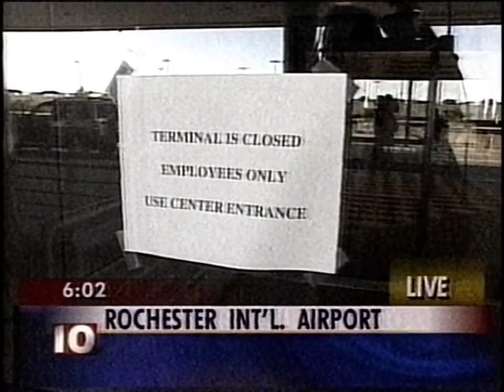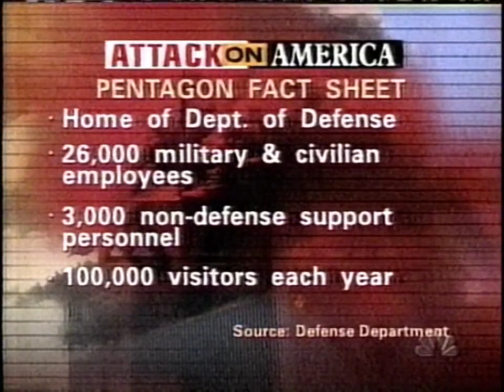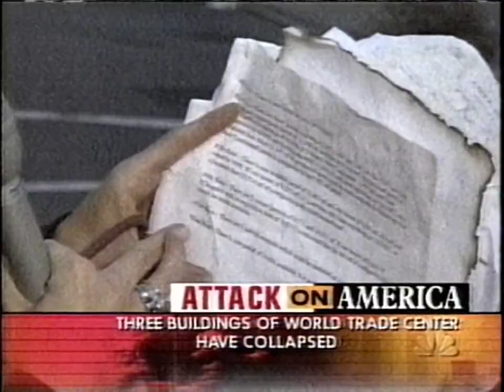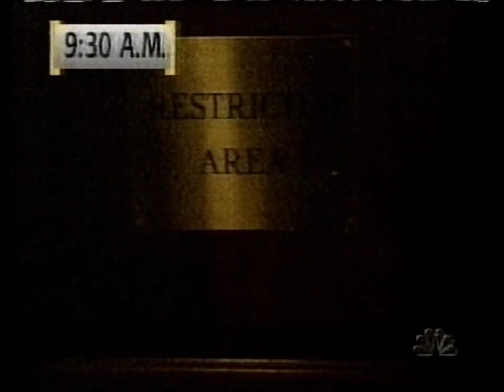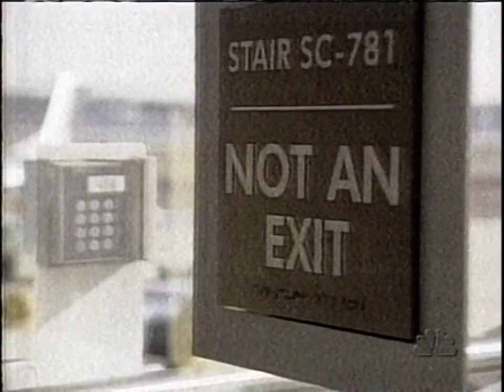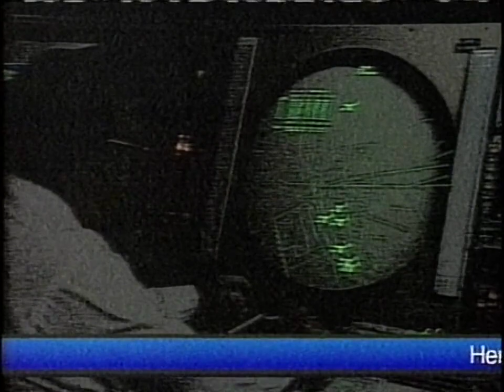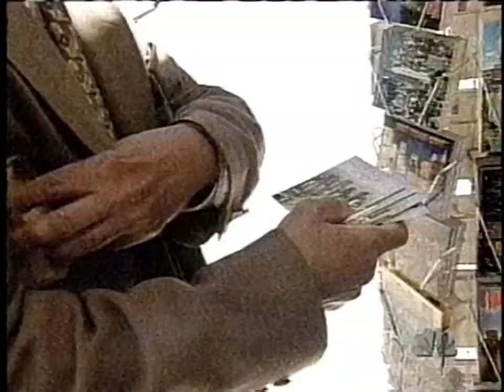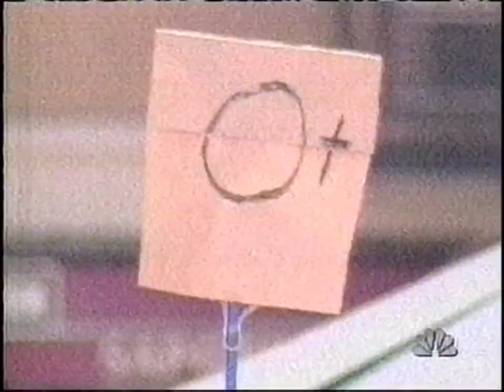WHEC-TV NBC News Coverage of September 11, 2001 Terrorist Attacks Part 5 of 20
Part 5 of 20 - Tuesday 5:32PM - 7:33PM